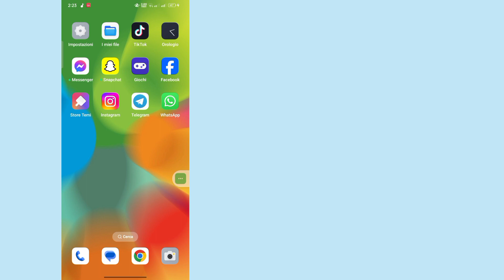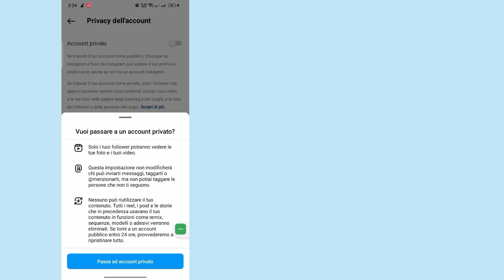Come nascondere i follower e l'elenco dei follower su Instagram | nascondi i follower di Instagram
Spero che questo video ti piacerà.

Ti mostrerò come nascondere i follower e l'elenco dei follower su Instagram. Guarda questo video e scopri come nascondere l'elenco dei follower di Instagram
come nascondere Instagram seguendo l'elenco dei follower
come nascondere i follower di Instagram e l'elenco dei follower
come nascondere follower e follower su Instagram
come nascondere il mio seguito e i miei follower su Instagram
come nascondere l'elenco dei follower di Instagram a tutti
come nascondere i follower e i follower di Instagram